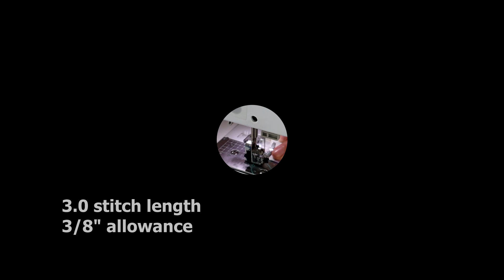How to sew a Chicken Egg Apron - Step by step tutorial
Etsy- Billette's Baubles